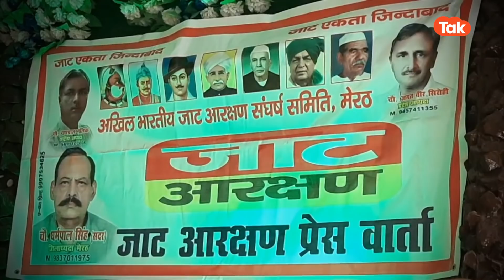UP Politics : पश्चिमी यूपी में जाट मोदी को दिलाएंगे इस वादे की याद..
पश्चिमी यूपी में जहां किसान आंदोलन ने सियासी गलियारों की गर्मी बढ़ी रक्खी है तो वहीं अब चुनाव आते ही जाट आरक्षण का मुद्दा भी सामने आ गया है। मेरठ में हुई जाट आरक्षण समिति की बैठक में प्रधानमंत्री को उनके किए वादे को याद दिलाते हुए आरक्षण की मांग की है..